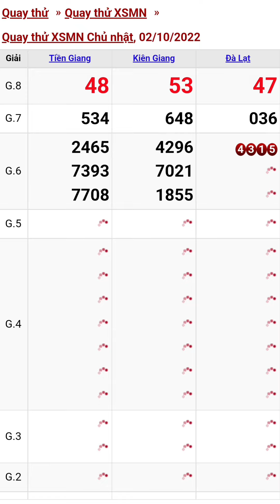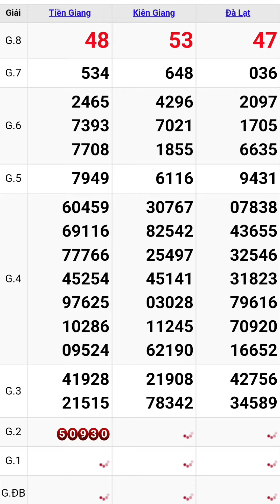Quay thử xổ số miền nam hôm nay chủ nhật ngày 2/10/2022 #3 tiền giang - kiên giang - đà lạt